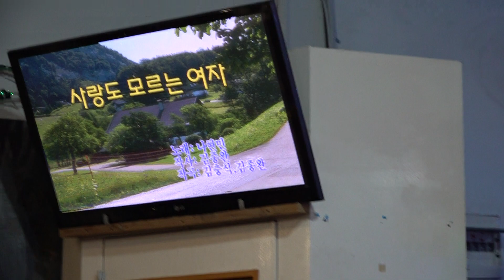가수 진우진 사랑도모르는여자